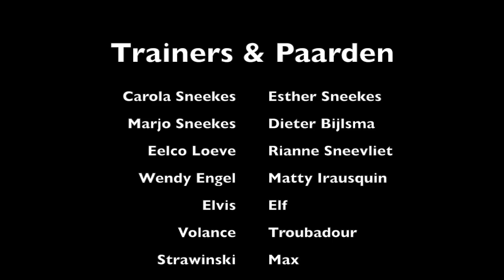Voltigekamp Den Helder 2014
Jaarlijks wordt er een voltigekamp georganiseerd door VV De Helder. Twee dagen gevult met uitsluitend voltige. Wie wil dat nou niet?